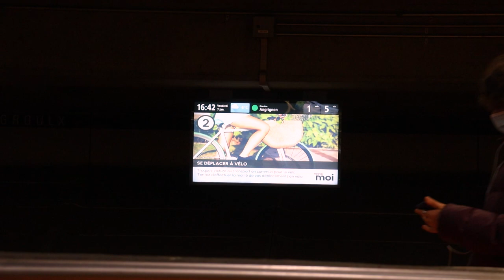[Montreal Métro] Rush Hour Action At Lionel-Groulx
42 minutes worth of rush hour content!

Dion Timmer feat. Micah Martin - Internet Boy